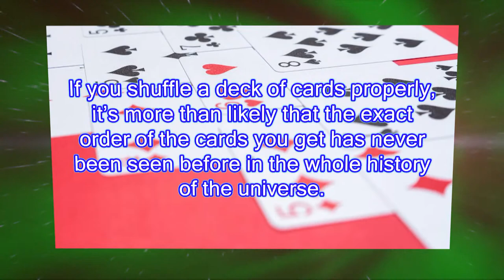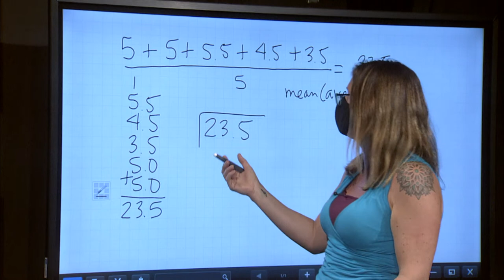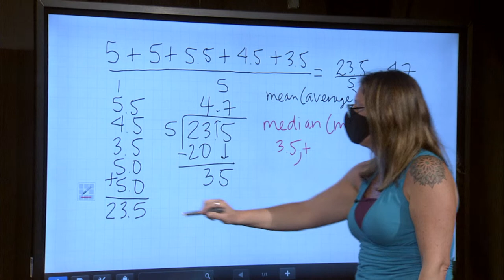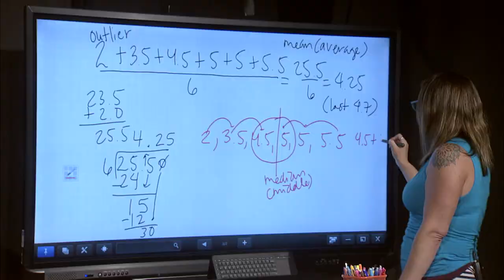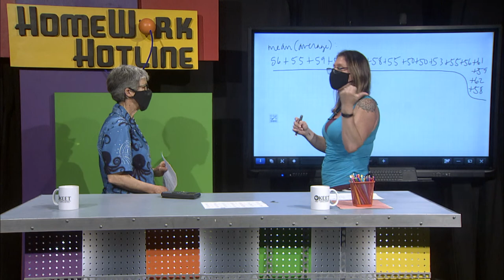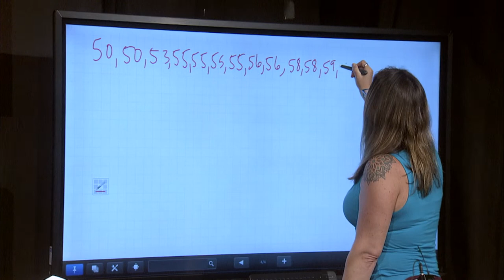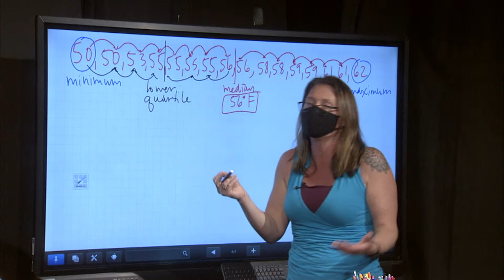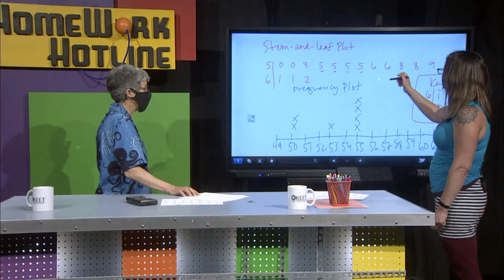Homework Hotline: Real-Life measures of central tendency.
Ms. Taylor & Ms. Halstead demonstrate real-life measures of central tendency.